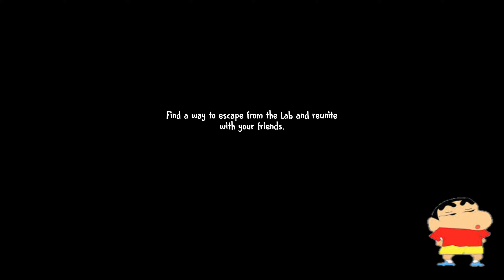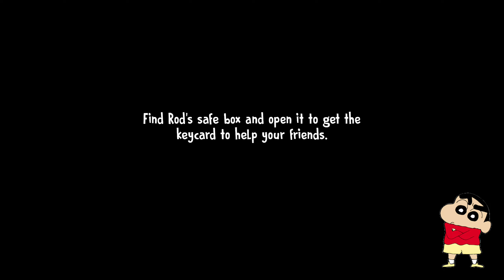HE TRAPPED SHINCHAN IN A HORROR ICECREAM FACTORY 😰